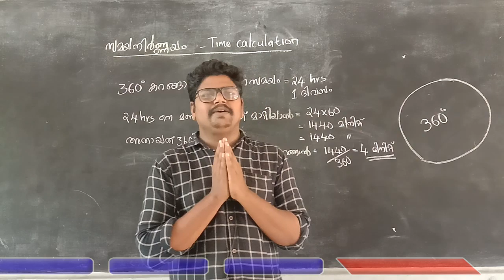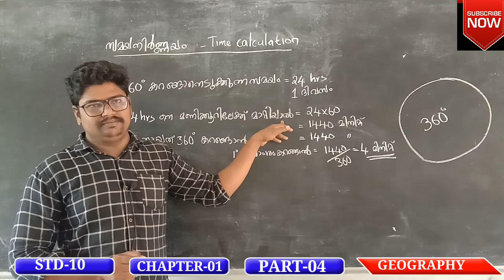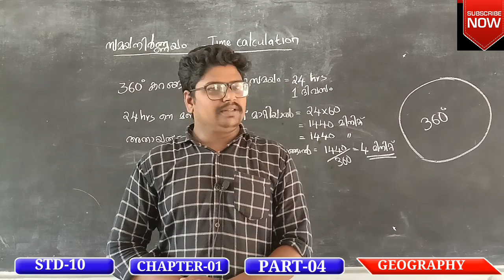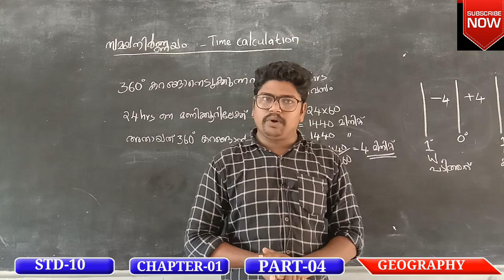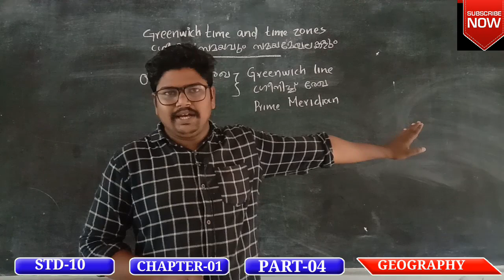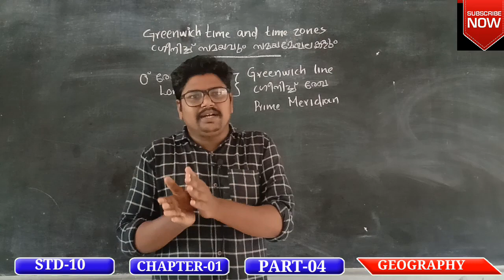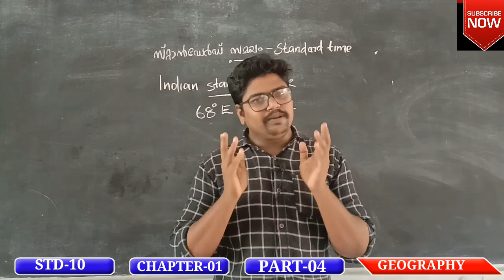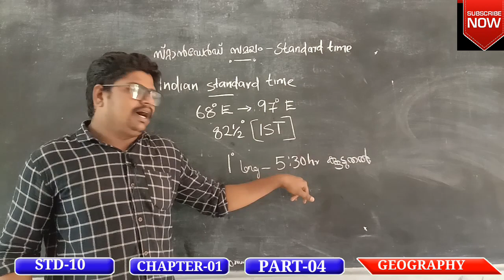ഗ്രീനിച്ച് സമയവും സമയ മേഖലകളും എന്താണെന്നറിയണ്ടേ....??? എങ്കിൽ ഇത് കാണൂ.....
ഗ്രീനിച്ച് സമയം
സമയ മേഖലകൾ
സ്റ്റാൻഡേർഡ് സമയം
ഇന്ത്യൻ സ്റ്റാൻഡേർഡ് സമയം